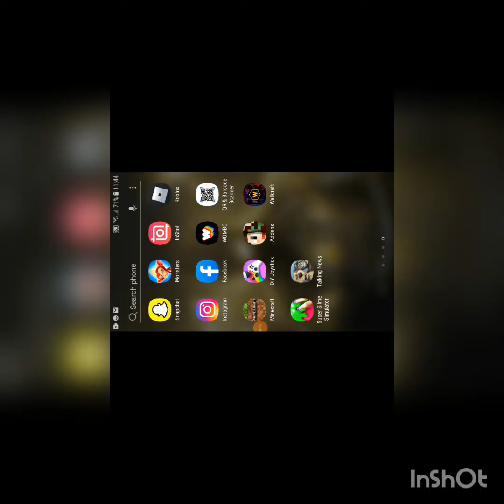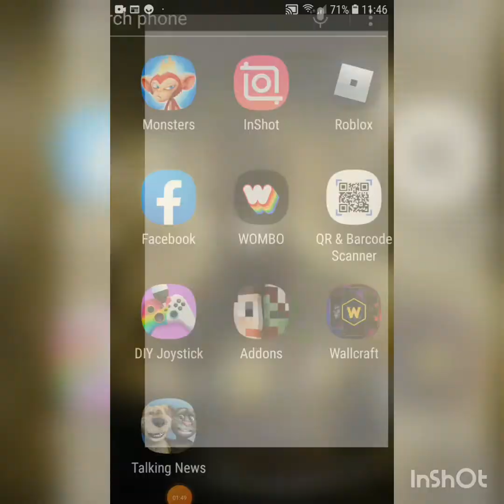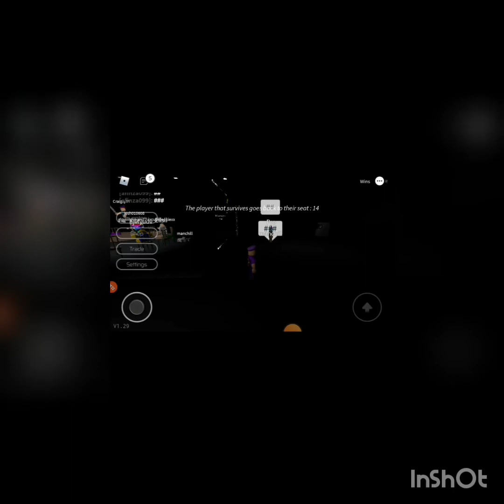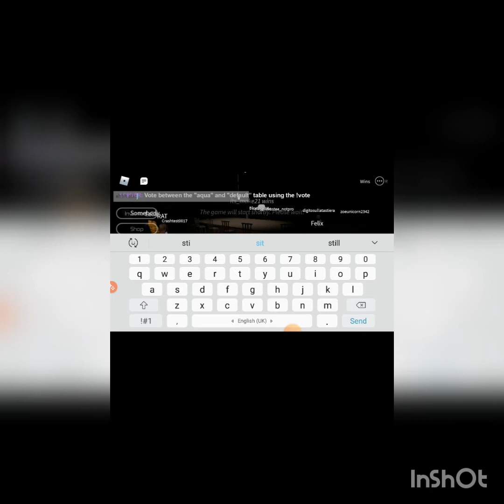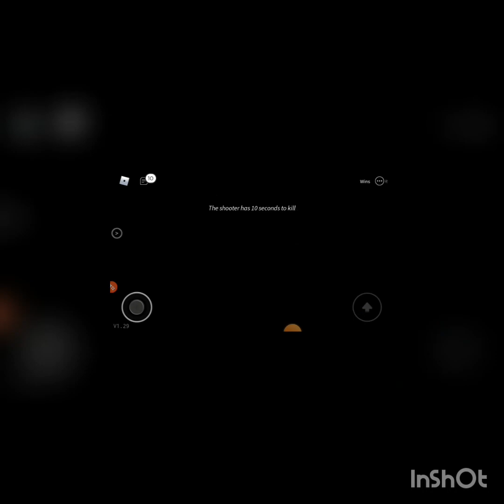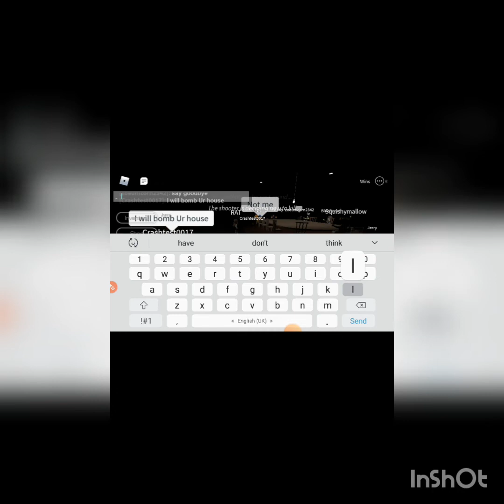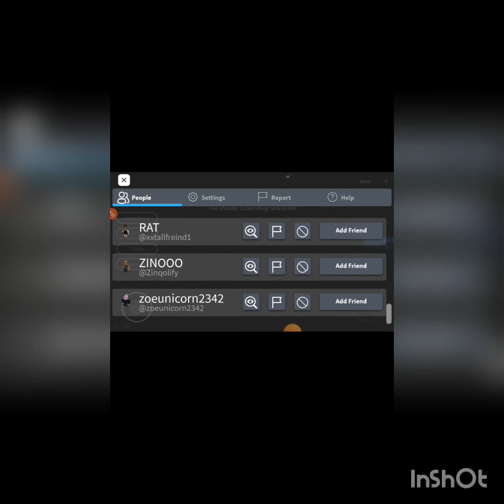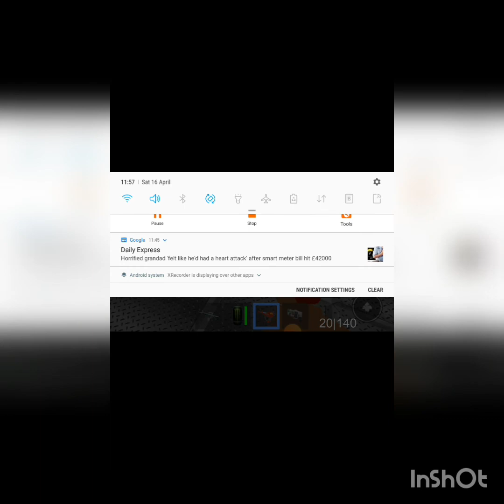ben and tom news/roblox peapole called me William